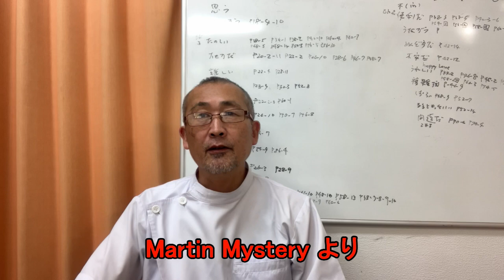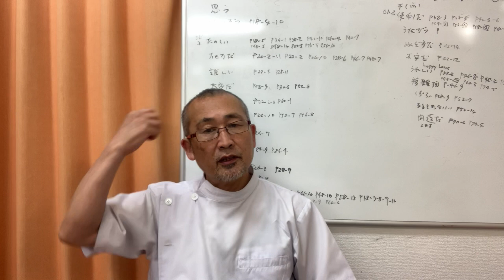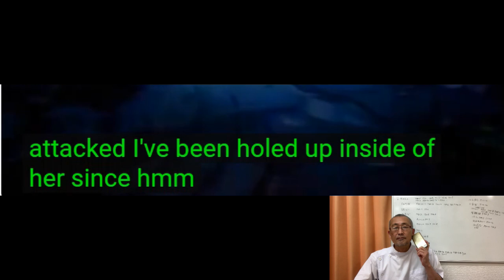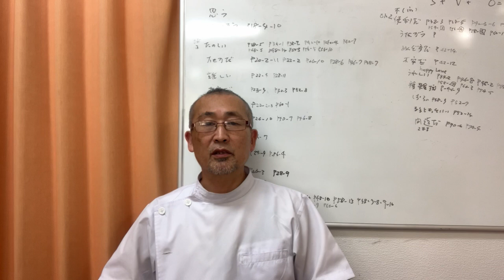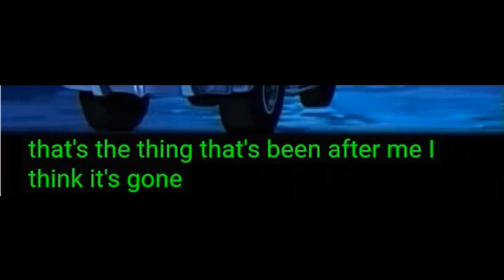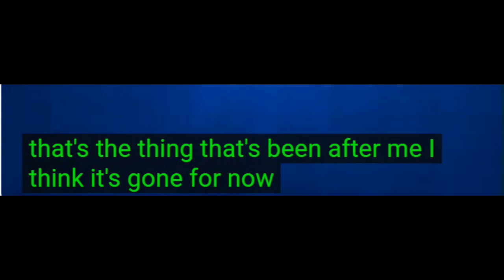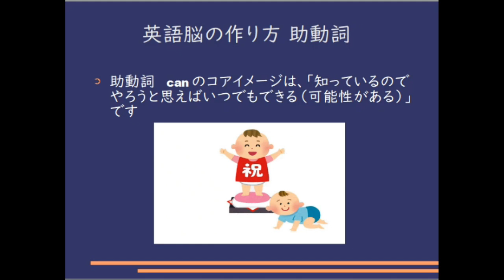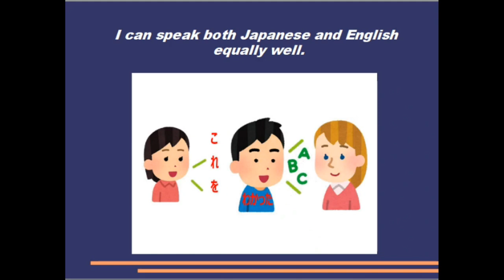毎日シャドーイング365 ＃1037 シャドーイングで英語脳を作る！！シャドーイング / 英語脳の作り方 / 英語学習法 /